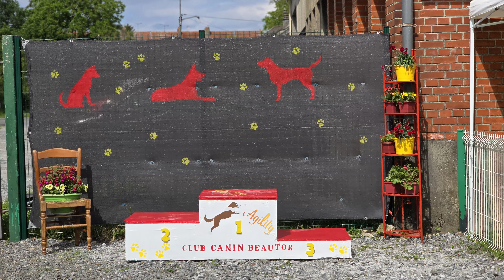2024/06/09 Concours Club Canin de Beautor